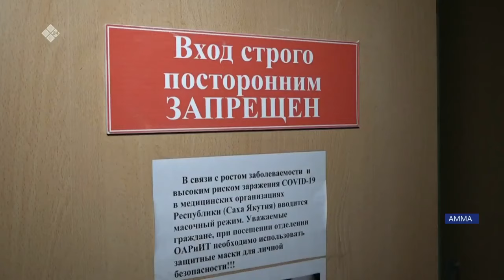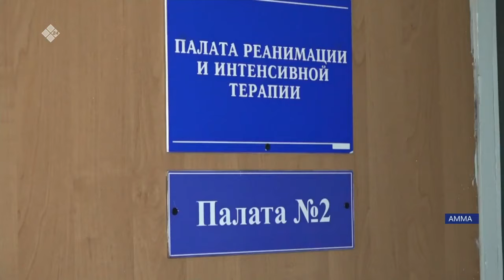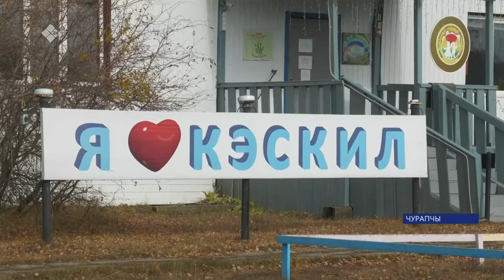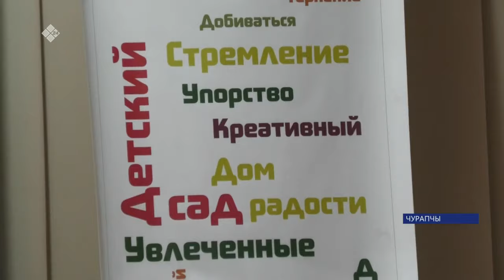«Саха сирэ» информационнай биэрии. Балаҕан ыйын 27 күнэ 13:30